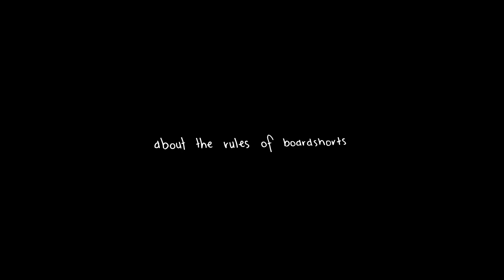One Hot Minute Of Garrett Parkes Lighting Up A Textured Canvas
Surfing in trunks is one of life’s greatest joys. Want comfort, simplicity and freedom? Apply trunks and feel the vibes rise. Boardshorts are far more to a surfer than material. They are a symbol of good times, of summer, of living high; for many, they represent vacation, for others they are simply associated with freedom from the shackles of employment.
Arguably, those who enjoy the most intimate relationship with trunks are those who are best at this sport (professional surfers) – if for no other reason than they spend the most time in them. And because it’s no secret we adore that boardshort lifestyle, we wished to syphon a whole lot of trunk talk from some of our favourite surfers. What do they most love about trunks? What are the rules of boardshorts? What length? Zip or velcro? Pockets or no? Do’s and Don’ts? And, much more. Let’s raise the temp a little and ride the summer breeze, shall we?